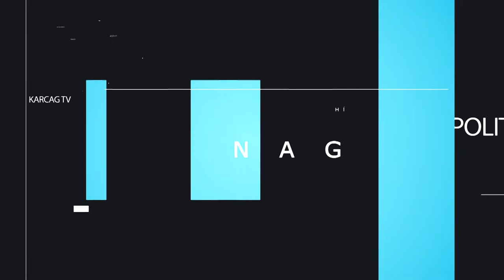Nagykunsági Híradó 20210316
- ÚJ ABLAKOK A KONCERTTEREMBEN
- FARSANG VOLT A REFIBEN
- LAKÓHÁZTŰZ TISZAFÜREDEN
- RENDKÍVÜLI SZÜNET A BÖLCSÖDÉBEN